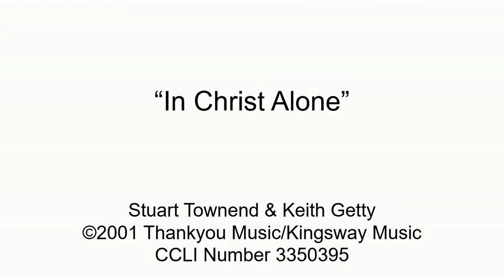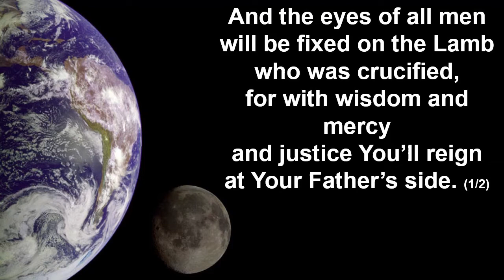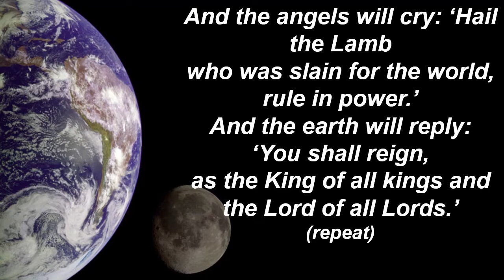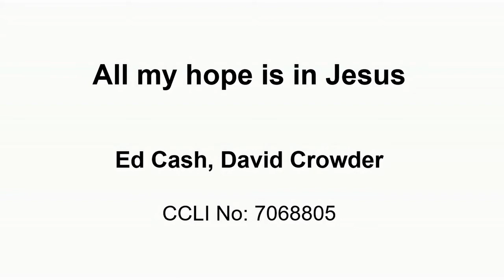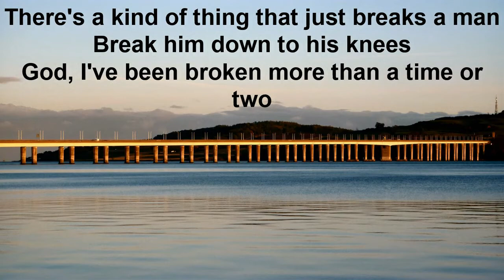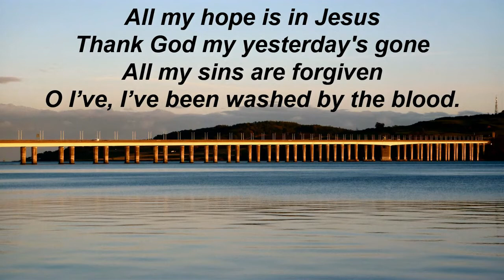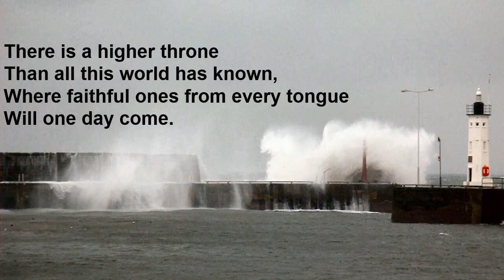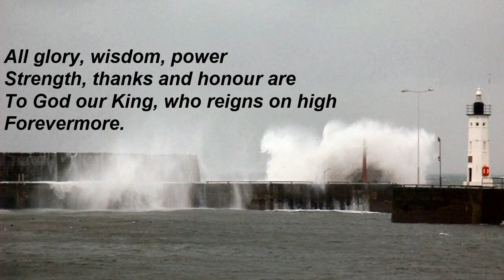Coastline Community Church weekly Meditation Service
A Service of praise and worship  songs, Scripture readings, prayers, and a Meditation on 'Jesus', based on Revelation 1.